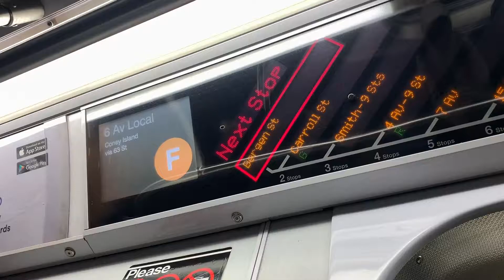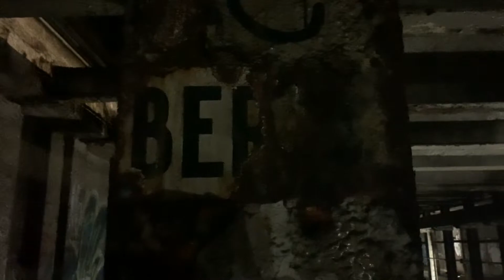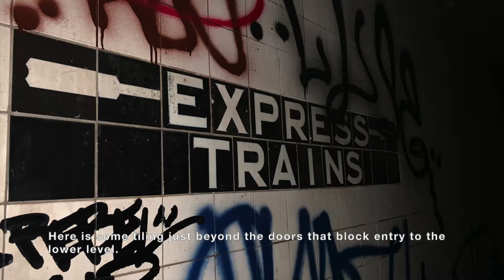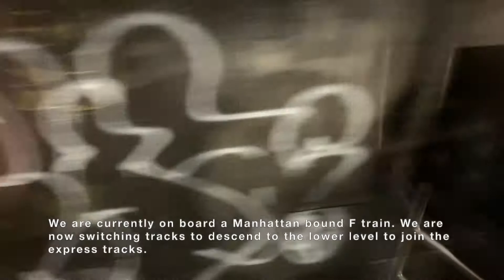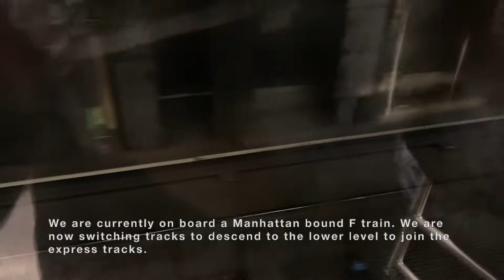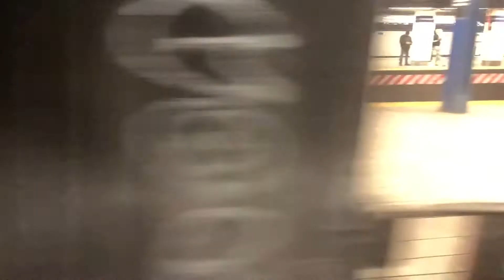Bergen Street Lower Level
idk what to put for the description just look at the station's wikipedia page for more history